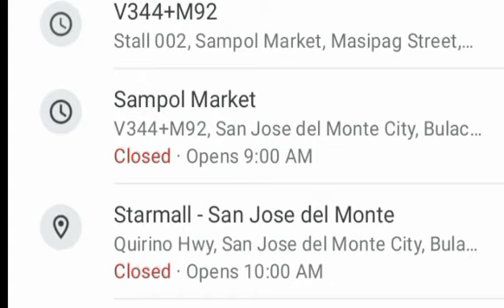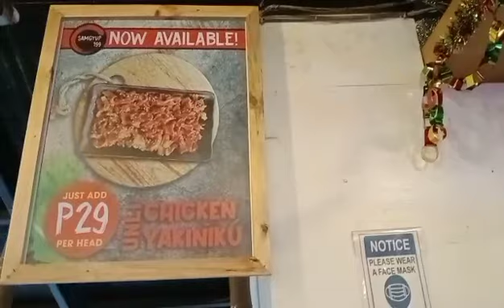🔴 Samgyupsal 199 SJDM